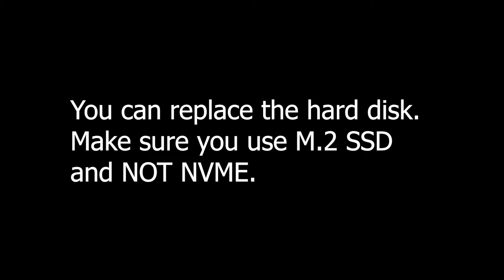Removing the back cover of BMAX Y13.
Yesterday, I tried installing linux on my BMAX Y13 but the touchpad didn't work so I had to force shutdown the computer. Apparently, that corrupted/broke the BIOS/CMOS. When I tried turning the computer, only the led light was on and no display.

I tried contacting their support but it didn't help so knowing that I might not be able to return this item, I tried to remedy this by myself.

All I did was to reset the CMOS and it worked. Hoping this will help others since the support and online resources is really low.

I also took this opportunity to show you what does the BMAX Y13's internal look like.

It has a replaceable M.2 SSD card but not expandable RAM. Also, the wireless adapter that is so slow is soldered in the motherboard.
Attribution:
- Photo by Andrea Piacquadio from Pexels